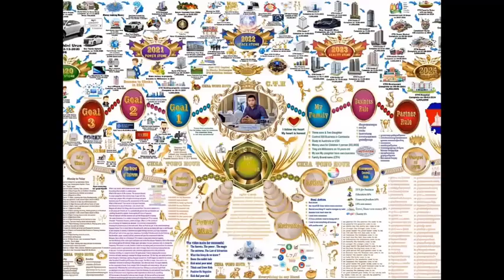តើគណបក្សថ្មីថៃនឹងបណ្តេញពលករបរទេសចេញមែនឬ?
វគ្គ គូសប្លង់ជីវិត Mind Map កម្រិតខ្ពស់ ជំនាន់ទី29

រៀនឥតគិតថ្លៃ (Free) រយៈពេល 4ថ្ងៃ តាម Zoom Meeting
ទទួលសិស្សតែ 500នាក់គត់ តាម ZOOM

⏱ថ្ងៃពុធ ទី14 ខែមិថុនា ឆ្នាំ2023  ម៉ោង 7:30យប់ ដល់ 11:30យប់
⏱ថ្ងៃព្រហស្បតិ៍ ទី15 ខែមិថុនា ឆ្នាំ2023 ម៉ោង 7:30យប់ ដល់ 11:30យប់
⏱ថ្ងៃសុក្រ ទី16 ខែមិថុនា ឆ្នាំ2023 ម៉ោង 7:30យប់ ដល់ 12:00យប់
⏱ថ្ងៃសៅរ៍ ទី17 ខែមិថុនា ឆ្នាំ2023 ម៉ោង  7:30យប់ ដល់ 12:00យប់

🎯 គាស់នូវថាមពលក្នុងខ្លួនចំណុចខ្សោយចំណុចខ្លាំង
🎯 យល់ពីសារៈសំខាន់នៃការប្រើប្រាស់ពេលវេលា 24ម៉ោង
🎯 លម្អិតពីក្តីសុបិនគោលដៅជីវិតជាក់លាក់បំផុត
🎯 ការលើកទឹកចិត្តពេលធ្លាក់ដល់ចំណុចសូន្យ
🎯 ការគ្រប់គ្រងហរិញ្ញវត្ថុក្នុងនាមជាសហគ្រិន
🎯 ការគ្រប់គ្រងដោះស្រាយបញ្ហាក្នុងកម្រិតកំពូល
🎯 ការរៀបចំវិន័យ ពិន័យផ្តល់គុណតម្លៃដល់ជីវិត
🎯 ច្បាប់នៃថាមពលវិជ្ជមាន ថាមពលប្រេកង់ រំញ័រ
🎯 22ផ្នត់គំនិតក្នុងការធ្វើជំនួញ ក្នុងយុគសម័យទំនើប
🎯 គូសប្លង់ជីវិត គោលដៅរយៈពេលខ្លី និងរយៈពេលវែង។